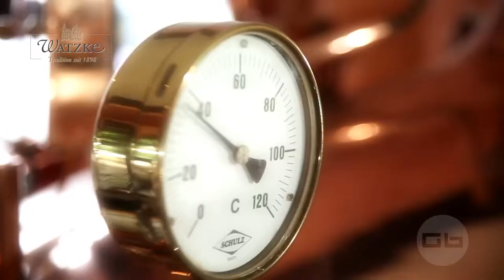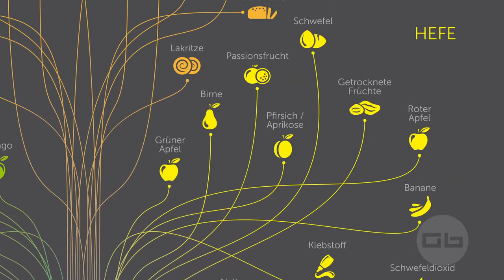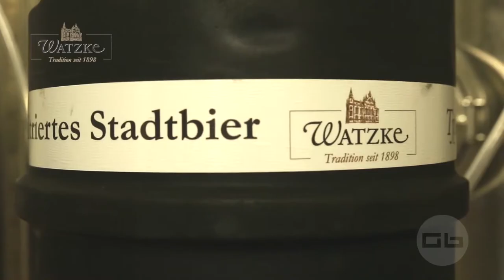Ball- und Brauhaus Watzke in Dresden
Auftragsproduktion für das Ball- und Brauhaus Watzke in Dresden zur Verwendung für das Gast-TV in den vier Häusern in Dresden und für die Produktion einer Image-DVD